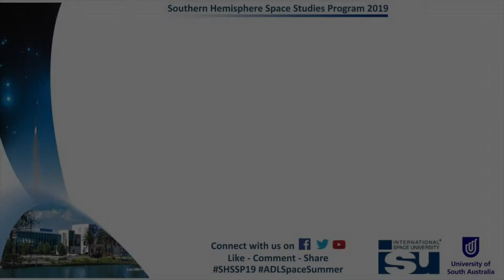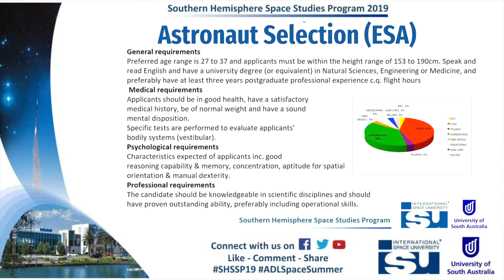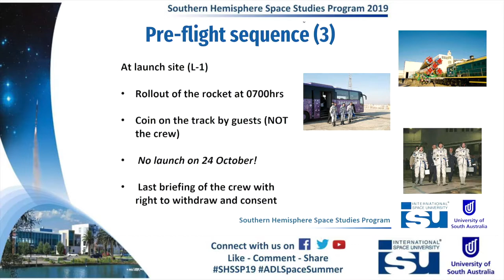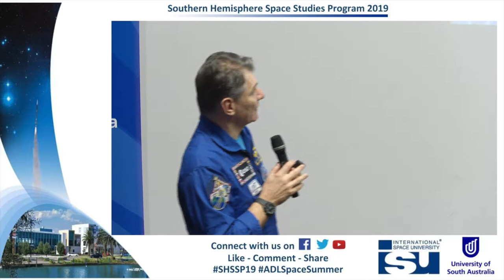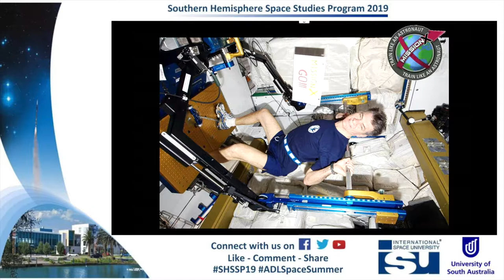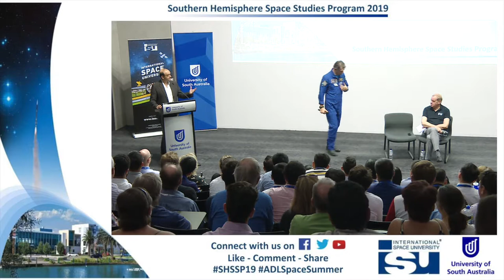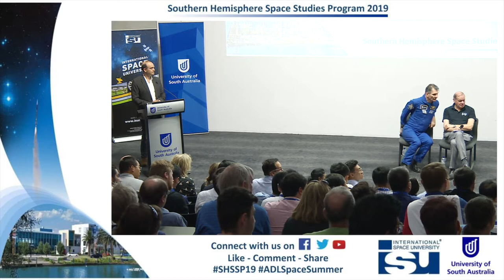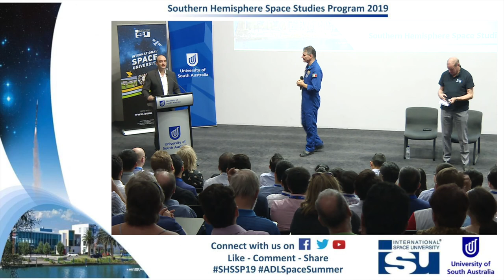SH-SSP19 - Astronaut & Human Spaceflight Panel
Guest Speaker: Mr Paolo Nespoli
The International Astronaut Event is a long-standing highlight in ISU sessions. Members of the general-public will have an opportunity to ask a broad range of questions of our invited astronaut and obtain their autograph. We are delighted to announce that Mr Paolo Nespoli will deliver a presentation on spaceflight and will provide an insight and opinion, with a particular emphasis on the human factors involved in spaceflight as humans gain more experience in long-duration missions in order to prepare for inter-planetary travel.

Paolo visited the International Space Station in 2007 as a member of the STS-120 crew and returned for six months from December 2010 to May 2011 with Expedition 26/27.  Paolo’s third flight to the Space Station was from July to December 2017 as part of a barter agreement between NASA and Italy’s ASI space agency.